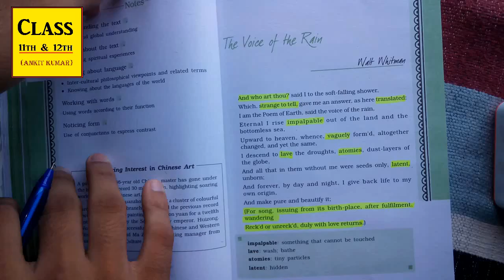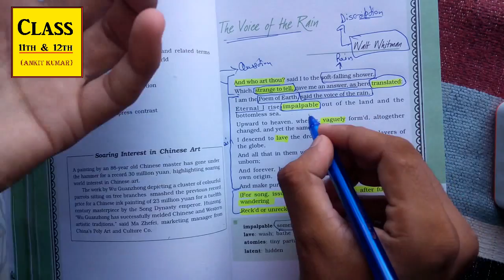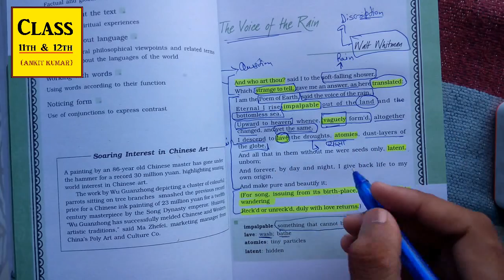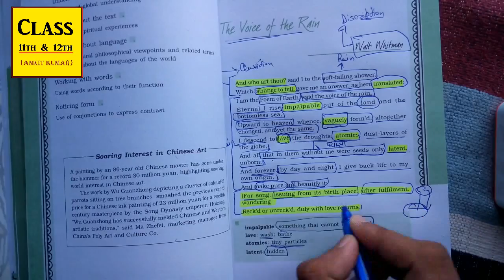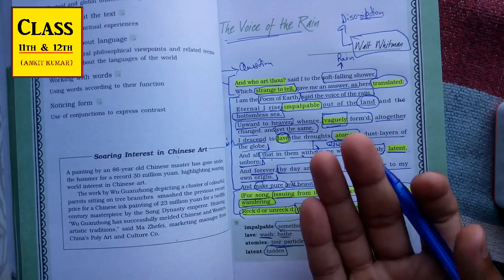The Voice Of The Rain by Walt Whitman [Poem]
line by line explanation helps students to understand the poem